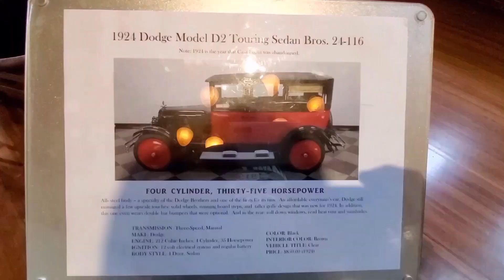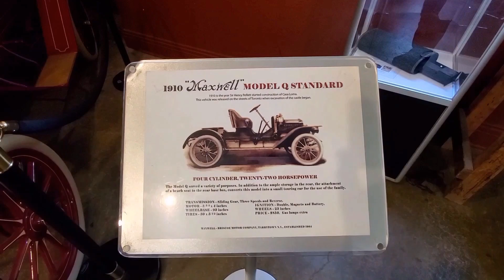Classic Cars: 100 Years Old Cars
1910 Maxwell - Model Q2
1910 Maxwell - Model Q Standard
1914  Ford - Model T
1922 Ford - Model T Woody
1924 Dodge - Model D2 Touring Sedan
1929 Ford - Model N